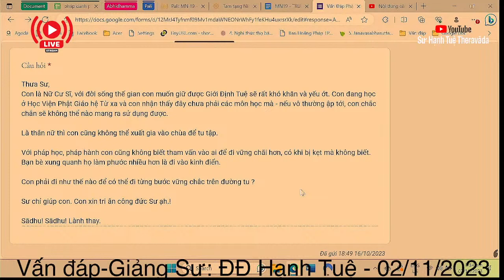2295. Nữ cư sĩ nên bắt đầu tu tập từ đâu?